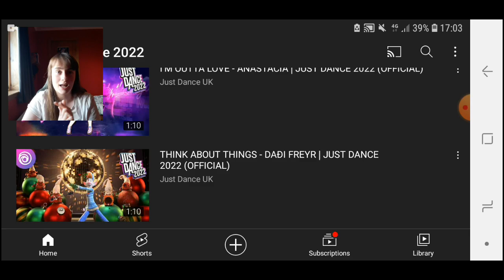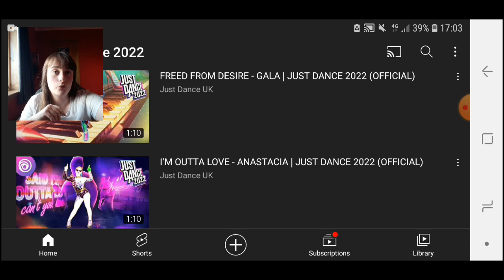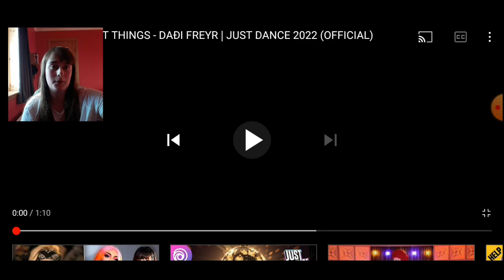Reacting to the Just Dance 2022 Part 5 Previews